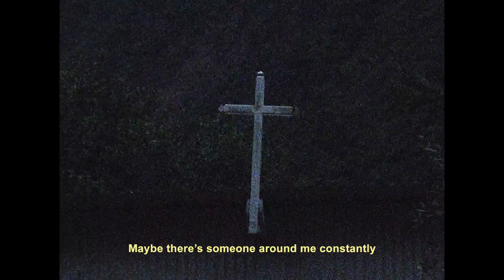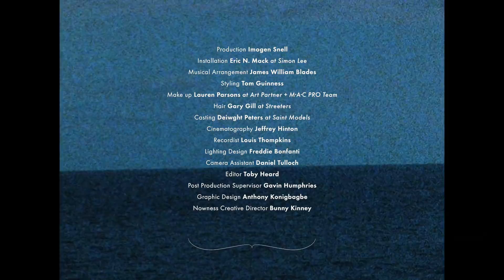Wales Bonner, Finding Saint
American filmmaker Jordan Hemingway collaborates with British-Jamaican designer Wales Bonner in this meditative new film, which introduces three emerging faces from Jamaica’s Saint Models agency—Tevin Steele, Jordanne Wellington and Jermaine Downer—as they reflect on faith, beauty and their experience of travelling from home to participate in Des Hommes et de Dieux, the brand's Autumn/Winter runway show during London Fashion Week.

Partly shot by the models themselves in both London and Kingston, Jamaica, the film explores each man's relationship to his homeland, its landscape and the water that surrounds it—ideas that further extend the themes of the collection. Produced and creatively directed by Bureau Future, the film also includes sound by composer and producer James William Blades.